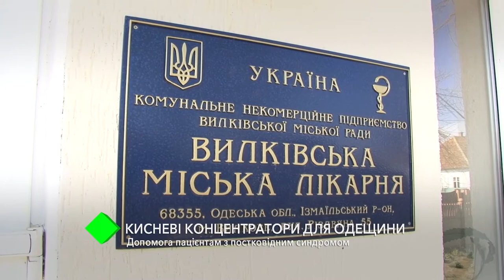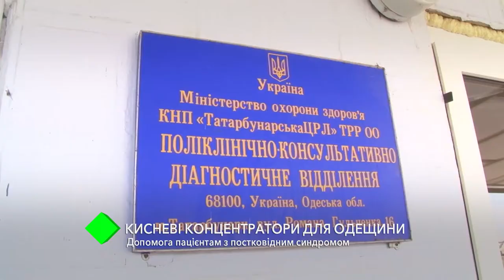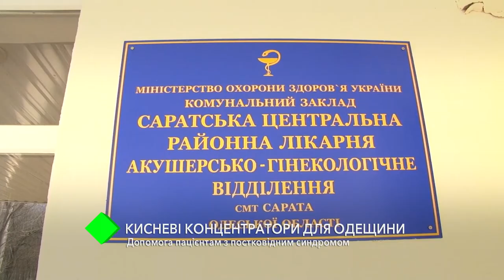Помощь пациентам с постковидным синдромом: больницы региона получили кислородные концентраторы